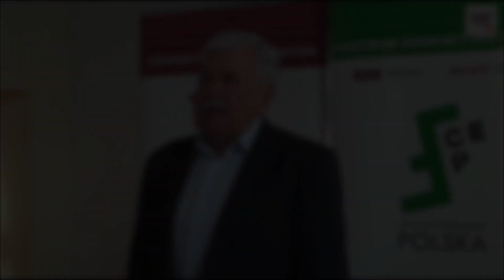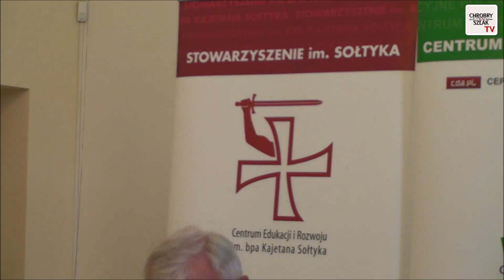Upadek ideologii? Neoliberalizm wiecznie żywy? - prof. Artur Śliwiński (12.06.2023)